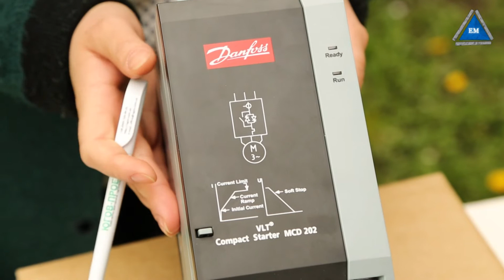Устройство плавного пуска danfoss MCD 202-007-T4-CV3 на 7.5 кВт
Устройство плавного пуска danfoss MCD 202-007-T4-CV3 - плавный пуск от компании Данфос. Оптовые цены. Подбор. Более подробную информацию Вы найдете на сайте Компании Электромотор Киев. Контактный телефон 5000888 Ссылка на сайт